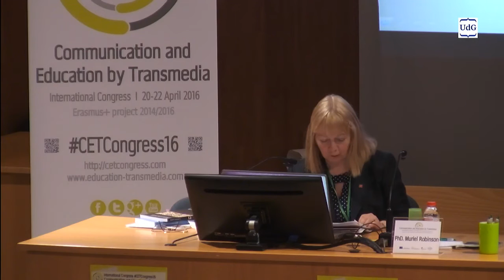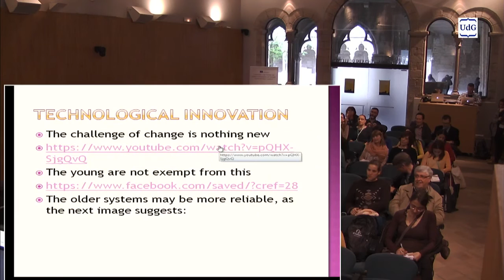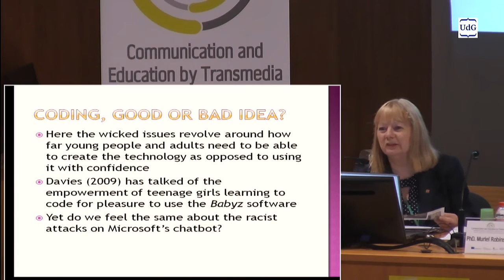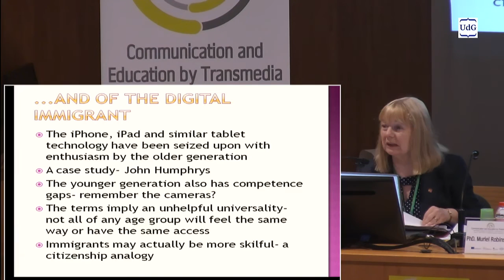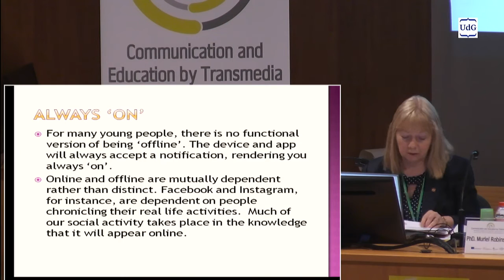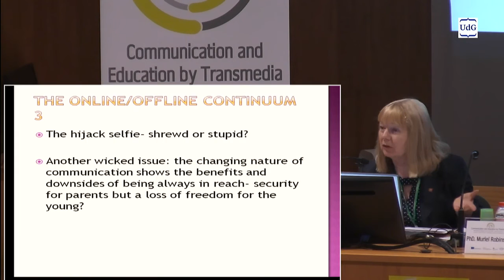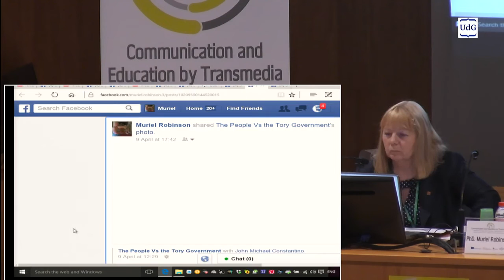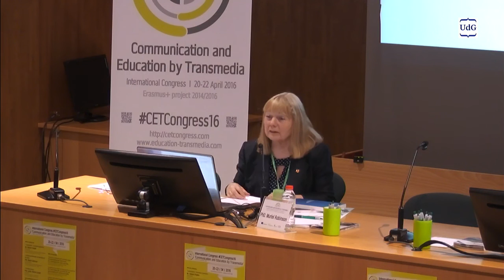Conference: 'Contentious technologies and education for the future'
Conference: 'Contentious technologies and education for the future' by PhD. Muriel Robinson.
Presented by: Celia Andreu